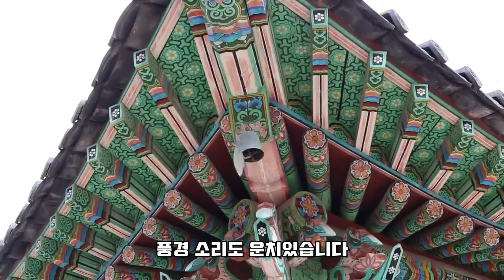[VLOG] 드디어 떴습니다. 유환진 자전거 / 불암산 / 초밥 및 요리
맵맨형님과 함께한 불암산 산책 (불암사 타종, 별내동 외곽지역 산책등)
최근 홈쿡 ( 초밥, 미국식중국요리, 볶음 누들 등)
최근 자전거에 빠지신 8살 유환진군의 자전거 연습
제법 늘고 있습니다. (드랍, 작은 점프, 스키딩 등 )

This video is my vlog.
Bulamsa (Byeollae tracking)
Cooking (sushi, americanized chinese food, fried noodle)
My son's riding training (jump, drop, skidding, and etc)